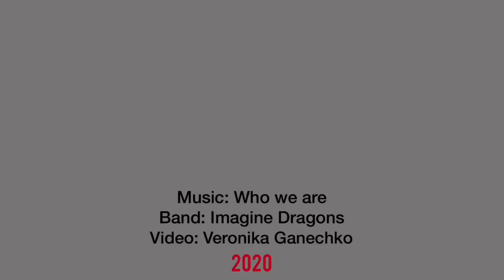Transgression of Doubled Reflection | Трансгресія подвійного відображення | BM Babak-Matveev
Проект Трансгресія подвійного відображення* (Сімейний альбом).
22 диптихи, діджітал арт, 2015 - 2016
Автори Микола Бабак, Євген Матвєєв
Відео: Вероніка Ганєчко
Найвиразніша художність знаходиться на межі або навіть за межею стійкого сприйняття (ми вважаємо, що стійке сприйняття закріплюється тільки послідовним вихованням людини систематичною постмодерністською грою). Тому для сучасних художників і глядачів балансування на цій межі і є найкращим станом. Згідно з ідеєю «Трансгресії», світ присутнього даного, окреслюючи сферу звичного людині можливого, замикає людей у своїх кордонах, припиняючи для них всіляку перспективу новизни. Цей звичний індивідам відрізок історії лише продовжує і множить вже відоме; Трансгресія в такому ракурсі являє собою неможливий (у даній системі відліку) вихід за його (відомого) межі, прорив зовні того, що належить до присутнього (вільна інтерпретація М.Бланшо – авт.). У контексті феноменів трансгресивного Ж.Батай називає Трансгресію «краєм можливого», «медитацією», «пекучим досвідом», який «не надає значення встановленим ззовні кордонам»**. Край, межа зазвичай сприймається як різкий перехід від одного до іншого. Наприклад: місячний термінатор – через відсутність атмосфери буквально найтонша лінія що розділяє світло і тінь. За Фуко, «філософія трансгресії витягує на світло відношення кінечності до буття, цей момент межі, який антропологічна думка від часу Канта позначала лише здалеку ...»***. Трансгресія подвійного відображення це, на наш погляд, можливість, яка виникає після здійснення всіх можливих неможливостей (до речі, Фуко вважає, що «здійснення всіх можливих можливостей» – авт.). Ми граємо із «трансгресіею» за нашим розумінням. Ніяких обмежень по Фуко. Ми спочатку створили для себе нелінійний перехід, а потім розширили його до комфортної для себе зони, в якій ми вільно оперуємо історичними фотографіями та їхніми реконструкціями, із знайденого в експедиціях Миколи Бабака сімейного альбому, постійно заглядаючи за край цього самого «можливого». У проекті ми намацуємо шлях до нової цілісності, яку програмно декларуємо.
* Мається на увазі не традиційне поняття «відображення», а скоріше двоїста природа трансформації, запропонована авторами.
** А.Грицанов. Новітній філософський словник. Постмодернізм.
*** там само.

TRANSGRESSION OF DOUBLED REFLECTION* (FAMILY ALBUM)
22 diptychs, digital art, 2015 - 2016
Authors Mykola Babak, Evgene Matveev
Video: Veronika Ganechko
The most vivid artistic means are on the border or even abroad of steady perception (we think that the steady perception is consolidated only as a result of consecutive education of people by systematic postmodern play). It means that balancing on this boarder is the most preferable condition for modern artists. According to the idea of “Transgression” the world of vividly present, delineating the sphere of familiar possible for the person, encloses the people within its borders and crosses any perspective of novelty for them. This period of history is familiar for individuals, it lasts and multiples the almost known. This perspective of Transgression makes the exit out of its boarders (in the given system of countdown) impossible; it is impossible to break through available (free interpretation of M.Blanchot). In the context of transgression phenomena G.Bataille calls transgression “the edge of possible”, “meditation”, “burning experience”, that “doesn't pay attention to the established from without borders” **. Usually the edge or border is interpreted as a sharp move from one border to another. For example, moon terminator is a tiny border between light and darkness due to the absence of atmosphere. According to Foucault, “the philosophy of transgression pulls out the attitude of finiteness to the objective reality, this moment of limit, that is marked by anthropological thought since Kant's time only from a distance...” *** We think that transgression of doubled reflection is the possibility, which appears after the realization of all possible impossible things (by the way, Foucault thinks “the realization of all possible possible things”). We'd like to play with transgression in our own way. There are no any limits according to Foucault. Initially we don't create a lineal transition for ourselves and then broadened it to the comfortable zone. And there we could manage with historical photos and their reconstructions from the founded by Mykola Babak family album in one of the villages of the Central Ukraine and constantly view overboard of “possible”. We discover the right way to the new integrity, which we proclaim as a policy.
* It is not going about traditional notion of “reflection”, but about a doubled nature of transformation, offered by authors.
** А.Gritsanov. The Contemporary Dictionary of Philosophy. Postmodernism.
*** ibid.